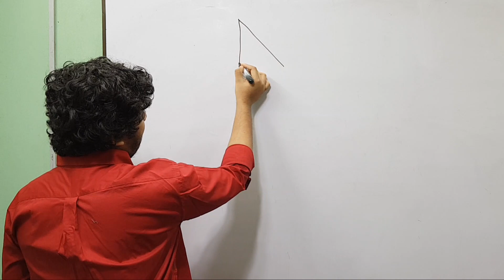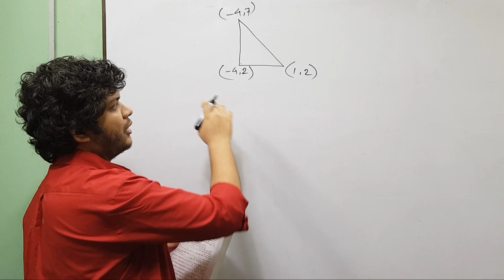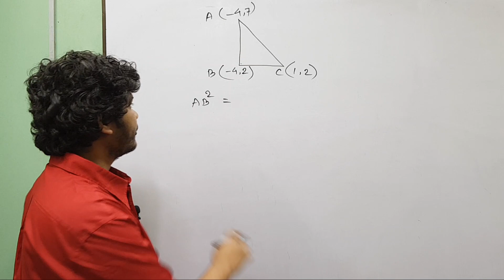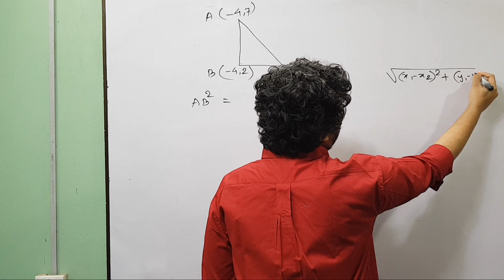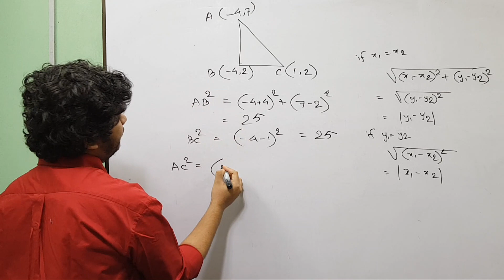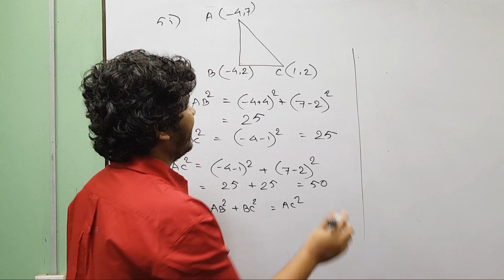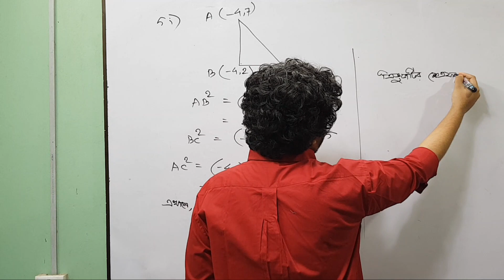পর্ব ২: HSC Math সরলরেখা অনুশীলনী সমস্যা সমাধান | sorol rekha | Straight Line | learn with pavel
উচ্চমাধ্যমিক গণিতের অন্যতম গুরুত্বপূর্ণ একটি টপিক হচ্ছে সরলরেখা।
সরলরেখা টপিকটি খুবই গুরুত্বপূর্ণ এইচএসসি এবং ভর্তি পরীক্ষার্থীদের জন্যে। বিশেষ করে বুয়েট ঢাকা বিশ্ববিদ্যালয় সহ সকল ভর্তি পরীক্ষায় সরলরেখা থেকে অবশ্যই প্রশ্ন এসে থাকে।
আমি চেষ্টা করেছি এই ভিডিওগুলোতে সরলরেখার বেসিক ধারণা গুলো একদম সহজভাবে উপস্থাপন করতে যাতে করে যাদের একদম বিন্দুমাত্র ধারণা নেই সরলরেখা নিয়ে তারাও যাতে নিমিষেই আয়ত্ত করতে পারে এই বিষয়টি।
আমি ধাপে ধাপে বেসিক থেকে এডভান্স লেভেলের আলোচনা করেছি।

I will upload videos on the following topics as well:
► Calculus: Differentiation
► Calculus: Integration
► Permutation & combination
► Probability
► Matrix Determinant
► Straight Line
► Circle
► Trigonometry
► Function
► Basic Algebra
► Basic Geometry
► Logical Riddles
► Interview Riddles
► Fast Calculation Tricks
► GRE maths
► Admisssion test
► BCS Math